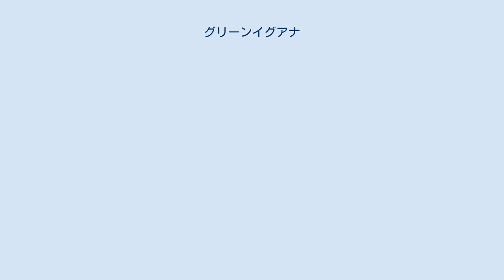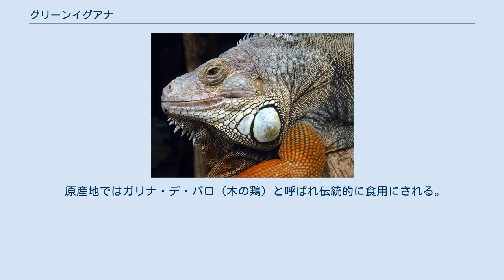グリーンイグアナ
グリーンイグアナ（Iguana iguana）は、爬虫綱有鱗目イグアナ科イグアナ属に分類されるトカゲ。
グリーンイグアナ属の模式種。
単にイグアナと呼ばれることもある。
 ガイアナ、コスタリカ、コロンビア、スリナム、トリニダード・トバゴ、ニカラグア、パナマ、パラグアイ、ブラジル、フランス領ギアナ、ペルー、ボリビア、メキシコ、西インド諸島 最大全長180センチメートル。
耳孔下部に円形の大型鱗がある。
体色は灰褐色や赤褐色、黒褐色。
 幼体の体色は明緑色や青緑色。
オスは後頭部から背面にかけてたてがみ状の鱗（クレスト）が発達する。
 2亜種に分ける説もあるが、明瞭な差異（吻端の角状の突起の有無）がないことや同所的に分布することから亜種を無効とする説が有力。
 熱帯雨林に生息し、水辺を好む。
水面に張り出した樹上にいることが多い。
泳ぎがうまく、危険を感じると水に飛び込んで逃げる。
陸上で外敵に襲われると、かみついたり尾を打ちつけたりして応戦する。
 食性はほぼ植物食。
 繁殖形態は卵生。
1回に24-45個の卵を産む。
 頭から尻尾にかけて棘のような、たてがみ状のうろこが発達しており、これをクレストという。
また、喉から首下にかけて、皮膚のたるみがありこれをデューラップという。
これらのクレスト、デューラップは興奮するときに逆立ち、広がる。
 日本では流通量が多く遺棄された場合に定着する可能性があり、生態系への影響が懸念されるため要注意外来生物に指定されている。
石垣島では既に定着している可能性があるとされ、実際に日本テレビのバラエティ番組『ザ!鉄腕!DASH!!』では、出演者らが石垣島で野生化したグリーンイグアナを捕獲し、その後料理するという企画が2度にわたり放送されている。
主に幼体が安価で流通する。
ケージとして観葉植物用の温室や、大型犬用のケージなどのような大型かつ頑丈でさらに高さがあるものを用意する。
温室を用いる場合はガラスを尾で叩き割った例もあるため、アクリルなどの割れにくい素材に差し替えることが望ましい。
低温に弱いため、複数の暖房器具を用いるかエアコンなどでケージを設置した部屋ごと保温する。
乾燥にも弱く幼体や小型個体は大きな水入れを設置し、大型個体に対しては加湿器を設置したりこまめに霧吹きを行い湿度を上げる。
紫外線要求量は高く、日光浴をさせたり紫外線照射量の高い照明器具を照射する。
餌としては野菜や果実などを与える。
飼育下では配合飼料にも餌付き、専用の配合飼料も市販されている。
大型種の上に成長が早いため、大型の飼育設備が用意できない限り一般家庭での飼育にはむかない。
歯や爪によって人にひどい怪我を負わせることもあり、特にオスは繁殖期に性格が狂暴になるため注意が必要。
 原産地ではガリナ・デ・パロ（木の鶏）と呼ばれ伝統的に食用にされる。